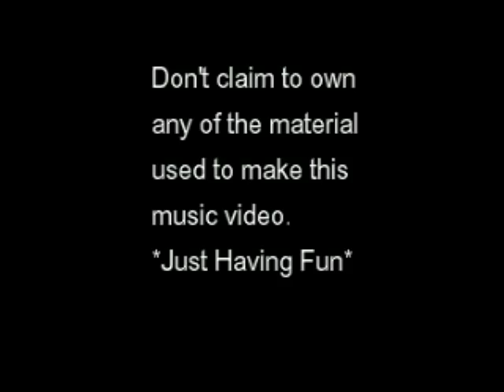Kevin & Yann - My Favorite Game (Les bleus , Tv show)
Warning : This is a fan music video made from the tv show Les Bleus , it contains m/m love scenes : meaning is Gay , homoerotic , Yaoi etc... you get the idea , if this isn't your cup of tea , Please don't watch it. Beware: it contain Spopilers!

Source From metropeel from Paris ( Imbd ): With "Les Bleus ..." (slang expression for "trainee policemens") we follow young policemen in Paris. The cast is good, the stories are rate and complex, the dialogs are funny and clever and the film direction is superb.